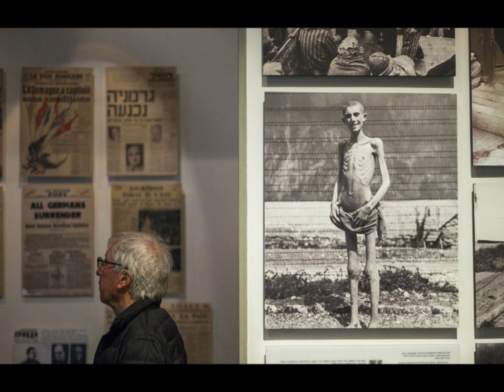World's oldest man, Auschwitz survivor Yisrael Kristal dies, aged 113 in Haifa,Israel ,rip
World's oldest man, Auschwitz survivor Yisrael Kristal dies in Israel , Haifa,
Polish-born
Mr Kristal, who lived in Haifa, Israel, hit the headlines last year after deciding to celebrate his bar mitzvah a century late.
Mr Kristal was born in the village of Zarnow, about 90 miles (146km) south-west of Warsaw, in 1903.
performing slave labour in that and other camps in Auschwitz
survived two World wars
Pria tertua di dunia, korban selamat Auschwitz Yisrael Kristal meninggal di Israel, Haifa,
Pria kelahiran Polandia, orang Yahudi
Melakukan kerja paksa di kamp itu dan kamp lainnya di Auschwitz
Selamat dari dua perang dunia
האיש הבכור בעולם, ניצול השואה אושוויץ ישראל קריסטל מת בישראל, חיפה,
יליד פולין, יהודי
מבצע עבודת פרך במחנה זה ובמחנות אחרים באושוויץ
שרד שתי מלחמות עולם

Der älteste Mann der Welt, Auschwitz-Überlebender Yisrael Kristal stirbt in Israel, Haifa,
Polnisch geborener, jüdischer Mann
Die Sklavenarbeit in diesem und anderen Lagern in Auschwitz
Überlebte zwei Weltkriege
Verdens ældste mand, Auschwitz overlevende Yisrael Kristal dør i Israel, Haifa,
Polskfødt, jødisk mand
Udfører slavearbejde i den og andre lejre i Auschwitz
Overlevede to verdenskrige
די מערסטע וועלט-וועלט, אוישווייזער פון אושוויץ, ישראל קריאל שטארבט אין ישראל, חיפה,
פויליש-געבוירן, ייִדיש מענטש
דורכפירן שקלאַף אַרבעט אין אַז און אנדערע לאגערן אין אוישוויץ
סערווייווד צוויי וועלט מלחמות
Najstarszy człowiek świata, ocalony z Oświęcimia Yisrael Kristal umiera w Izraelu, w Hajfie,
Urodzony w Polsce, żydowski człowiek
W tym i innych obozach w Auschwitz
Przetrwały dwa wojny światowe
العالم، ثرأ، انسان، أوسويتز، الناجي يسرائيل، كريستال، ديس، إلى داخل، إسرائيل، هيفا،
البولندية المولود، رجل يهودي
وأداء عمل الرقيق في تلك المخيمات وغيرها في أوشفيتز
نجا من حربين عالميتين
Maailman vanhin mies, Auschwitzin selviytyjä Yisrael Kristal kuolee Israelissa, Haifassa,
Puolan syntynyt, juutalainen mies
Suorittamaan orjuustyötä tässä ja muissa Auschwitzin leireissä
Selvisivät kaksi maailmansotaa
L'homme le plus âgé du monde, le survivant d'Auschwitz, Yisrael Kristal, meurt en Israël, à Haïfa,
Né en polonais, homme juif
Travailleur esclave dans ce et dans d'autres camps à Auschwitz
Survécu à deux guerres mondiales
दुनिया का सबसे पुराना आदमी, आउश्वित्ट्ज़ के जीवित युसूरा क्रिस्टल की मृत्यु इजराइल, हैफा,
पोलिश जन्म हुआ, यहूदी मनुष्य
औशविट्ज़ में उस और अन्य शिविरों में गुलाम श्रम का प्रदर्शन
दो विश्व युद्धों से बच गया
Mwanamume mzee duniani, mtetezi wa Auschwitz Yisrael Kristal anafariki Israeli, Haifa,
Mzaliwa wa Kipolishi, mtu wa jewish
Kufanya kazi ya watumwa katika makambi hayo na mengine huko Auschwitz
Waliokoka vita mbili vya dunia
Người đàn ông già nhất thế giới, người sống sót của Auschwitz Yisrael Kristal chết ở Israel, Haifa,
Người Ba Lan sinh ra, người Do Thái
Thực hiện lao động nô lệ ở đó và các trại khác ở Auschwitz
Sống sót qua hai cuộc chiến tranh thế giới
Murume wekare kudarika nyika, muparadzi weAuschwitz Yisrael Kristal anofa muIsrael, Haifa,
MuPoland akazvarwa, murume wechiJewish
Kuita basa revaranda mune izvozvo nemamwe misasa muAuschwitz
Yakapona hondo mbiri dzeHondo
વિશ્વની સૌથી જૂની માણસ, ઓશવિટ્ઝના બચેલા ઇસ્રાએલ ક્રિસ્ટલ ઇઝરાયેલમાં મૃત્યુ પામે છે, હૈફા,
પોલિશ જન્મેલા, યહૂદી માણસ
ઓશવિટ્ઝમાં તે અને અન્ય કેમ્પમાં ગુલામ મજૂરો ચલાવી રહ્યાં છે
બે વિશ્વ યુદ્ધો બચી
បុរសដែលមានវ័យចំណាស់ជាងគេនៅលើពិភពលោកឈ្មោះ Yisrael Kristal អ្នករស់រានមានជីវិតនៅ Auschwitz បានស្លាប់ក្នុងប្រទេសអ៊ីស្រាអែល, Haifa,
បុរសជនជាតិប៉ូឡូញកើតជាជនជាតិប៉ូឡូញ
ធ្វើសកម្មភាពទាសករនៅក្នុងជំរុំនោះនិងជំរុំដទៃទៀតនៅអ៊ូសវ៉េស
បានរួចជីវិតពីសង្គ្រាមលោកលើកទី 2
دنیا کے سب سے قدیم ترین آدمی، آشوٹ بچنے والے یسرایل کرسٹل اسرائیل، حفا،
پولش پیدا ہوئے، زیور آدمی
آشوٹز میں اس کے اور دیگر کیمپوں میں غلام محنت کرنا
دو عالمی جنگیں بچ گئے
Ninka dunida ugu da'da weyn, oo ka badbaaday Auschwitz Yisrael Kristal ayaa ku dhintay Israil, Haifa,
Polish-born, nin jewish ah
Haweenka addoonta ah ee xeryahaas iyo xeryaha kale ee Auschwitz
Ka badbaaday laba dagaallo aduun...
የቀድሞው የኦሽዊትዝ የሩሲያው የያሻው ክሪስታል አረፉ, በእስራኤል ውስጥ ሀይፋ,
ፖላንድኛ የተወለደ, ወንድ ውድ ሰው
በዚያ በዚያ እና በሌሎች የኦሽዊትዝ ካምፖች የጉልበት ሥራን አከናውነዋል
ከሁለት የዓለም ጦርነቶች ተመለሰች
ইজরায়েল ক্রিশালের জীবদ্দশায় ইসরায়েল, হাইফা,
পোলিশ জন্মগ্রহণকারী, ইহুদি মানুষ
আউশভিটস্ এ এবং অন্যান্য ক্যাম্পে স্লেভ শ্রম পালন
দুই বিশ্বযুদ্ধ শেষ
विश्वको पुरानो मान्छे, औचविट्ज बचेको यिराल क्रिस्टलले इजरायल, हाइफामा मर्नुभयो,
पोलिश जन्मे, आधा मान्छे
त्यसोभए दास श्रम र औचविट्जका अन्य शिविरहरू
दुई विश्व युद्धहरू बाँचे
世界上最古老的奧斯維辛集市倖存者以斯拉夫·克里斯塔爾在以色列死亡，海法，
波蘭籍的猶太人
在奧斯維辛集中營和其他營地執行奴隸勞動
倖存了兩場世界大戰
波蘭籍的猶太人
მსოფლიოს უძველესი მამაკაცი, ოსვენვიტის გადარჩენილი ისრაელი კრისტალი დაიღუპა ისრაელში, ჰაიფაში,
პოლონური დაიბადა, ებრაული კაცი
ოსვენციში ამ და სხვა ბანაკებში მონა-შრომას ასრულებენ
გადარჩა ორი მსოფლიო ომი
உலகின் பழமையான மனிதன், ஆஸ்விட்ச் உயிர் பிழைத்தவர் இஸ்ரேல் கிரிஸ்டல் இஸ்ரேலில் இறந்து, ஹைஃபா,
போலந்து-பிறந்த, யூத மனிதன்
அடிமை உழைப்பு மற்றும் அவுஸ்விட்ஸில் உள்ள மற்ற முகாம்களில் செயல்படுவது
இரண்டு உலகப் போர்கள் நீடித்தது